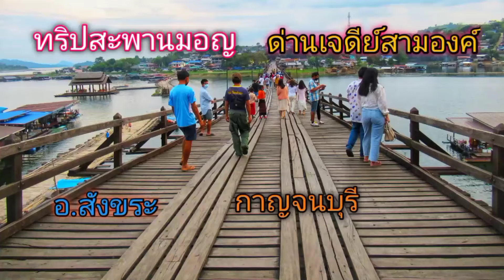ทริปสะพานมอญ,ด่านเจดีย์สามองค์ อ.สังขระ กาญจนบุรี